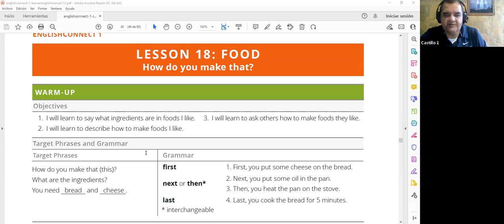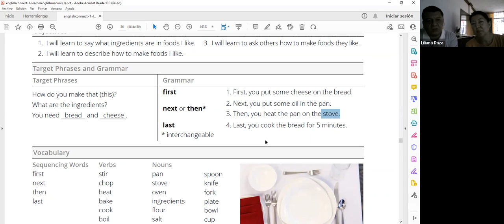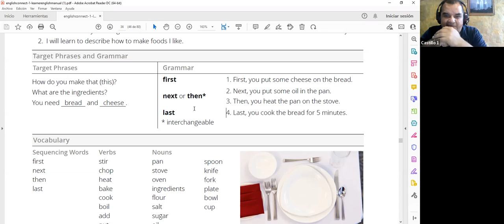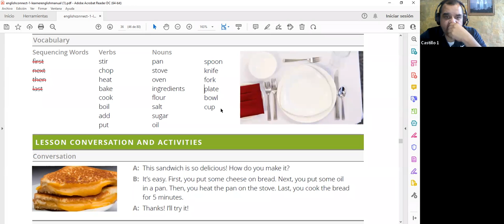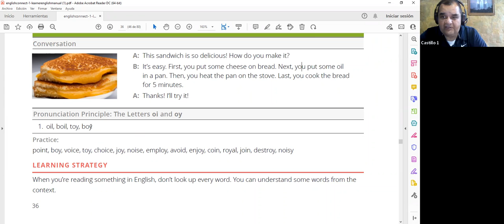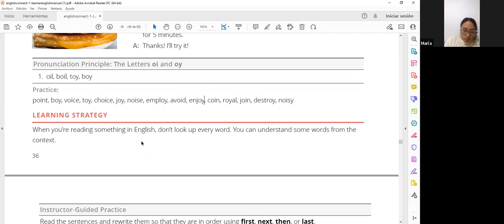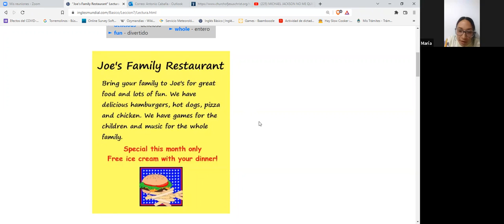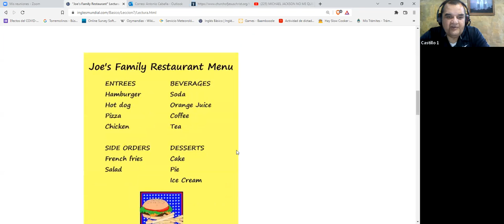Leccion 18 English Connect 1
Lecciones pertenecientes al curso de English Connect, este material es para el uso y practica de los alumnos.